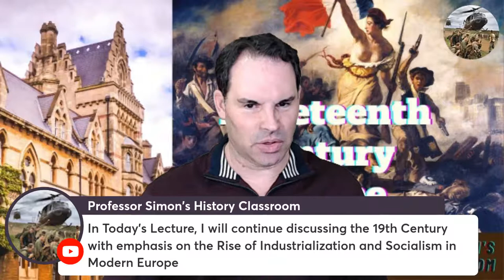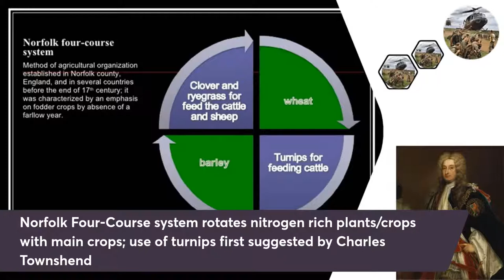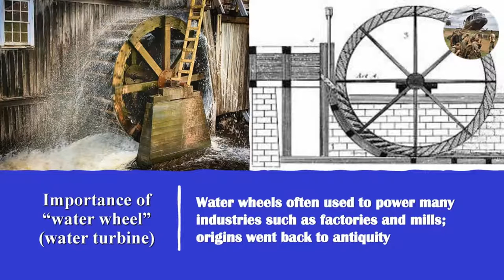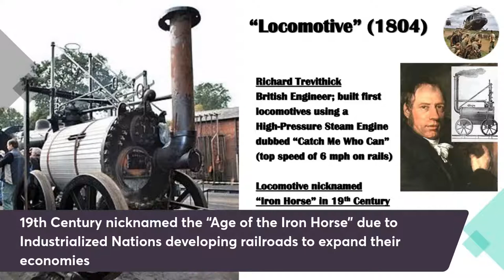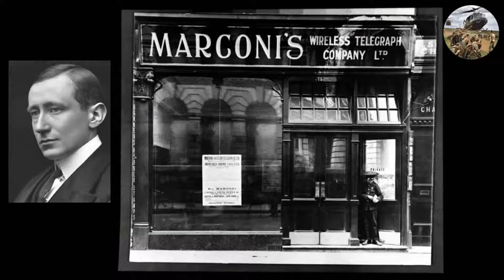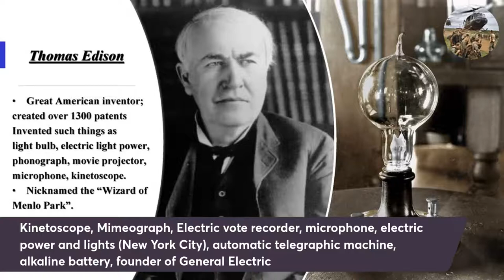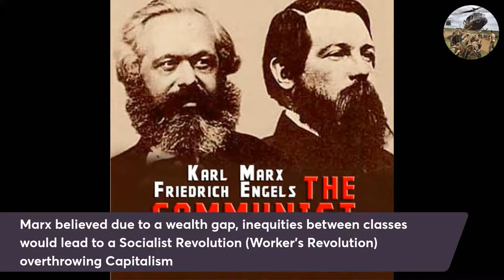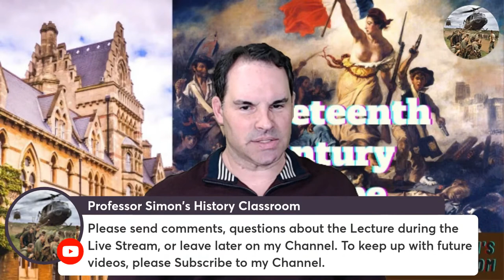History of Nineteenth Century Europe [Part 2] - World History Lecture Series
In this Lecture, I will continue discussing 19th Century Europe with the rise of Industrialization in the Industrial Revolution which begins in Britain in the 1700s.  British Empire becomes the first major nation to industrialize influencing other countries to follow.  Industrialization later led to the Rise of Capitalism and caused the rise of Socialism throughout the world.

Here are some basic topics that I will cover in this Lecture on various historical events or famous people associated with the 19th Century in Europe:

What was the Industrial Revolution?  Where did it begin?  What are the two sub-periods of Industrial Revolution?  What was the British Agricultural Revolution and its influences?  What early industries were the first to industrialize?  What were some innovations, inventions that created advancements in Industrial Revolution?  What was Socialism and Marxism that emerged in the 19th century due to the negative aspects of the Industrial Revolution?

This Lecture includes two short videos:  "Industrial Revolution" from Weekly Studies channel, and a short biography video on "Karl Marx: Philosopher, Economist & Social Activist - Fast Facts" originally from the History channel.

NINETEENTH CENTURY EUROPE [PART 2] - WORLD HISTORY LECTURE SERIES